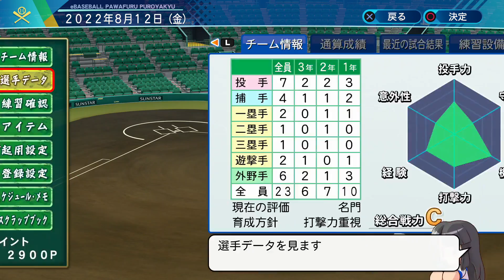夏の甲子園初戦！名門に落合くんいたわ。 栄冠ナイン#37 パワプロ2020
びっくりドンキー行きたい。

パワプロ音楽感さんのものを使用しています。

SW版 eBASEBALLパワフルプロ野球2020

録画機材
I-O DATA HDMIキャプチャー

〒107-6228
NowLoading　宛